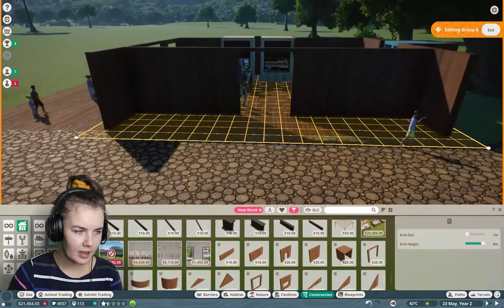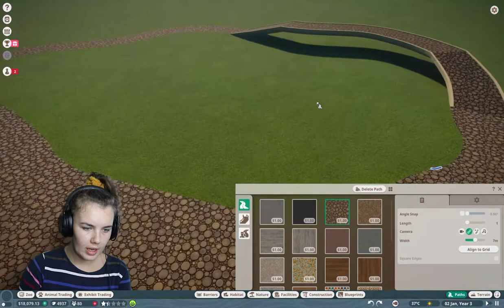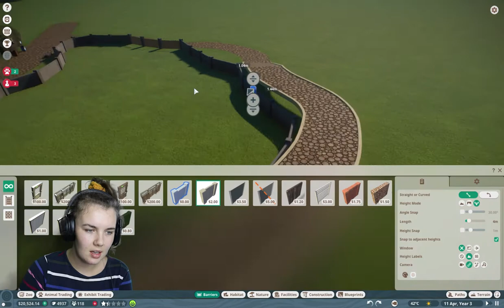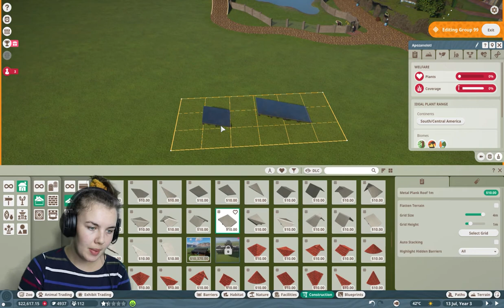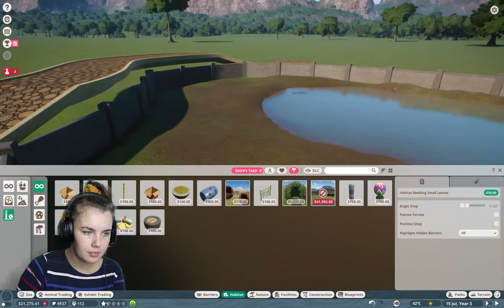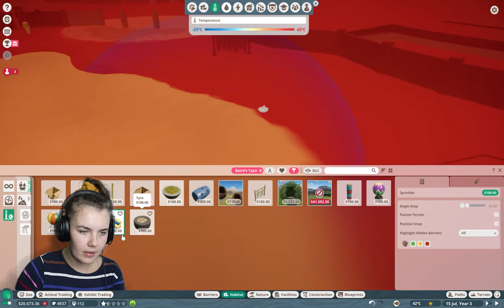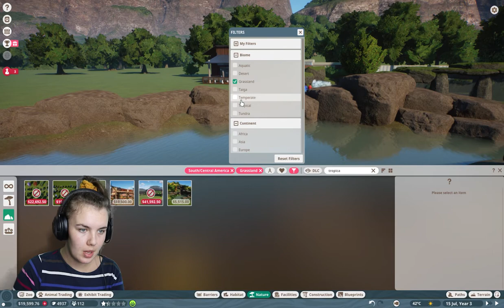Food Court & Baird's Tapir Habitat | Franchise Zoo | Planet Zoo Ep.2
Got right back into the zoo today by adding a nice little food court & a brand new habitat!